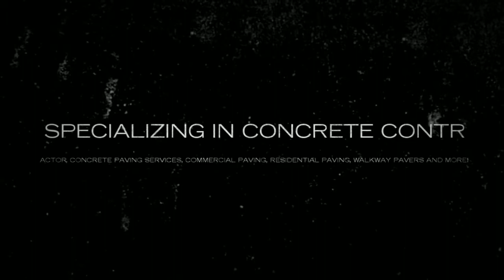Asphalt Imprints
Specializing in Concrete Contractor, Concrete Paving Services, Commercial Paving, Residential Paving, Walkway Pavers and more!